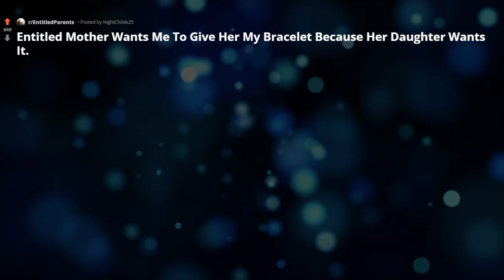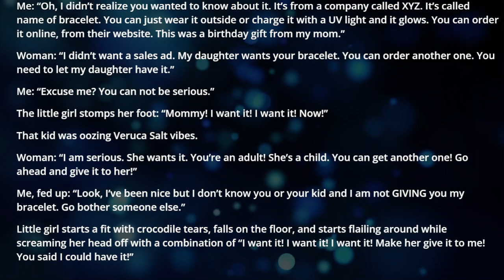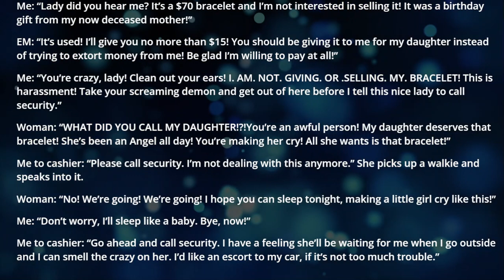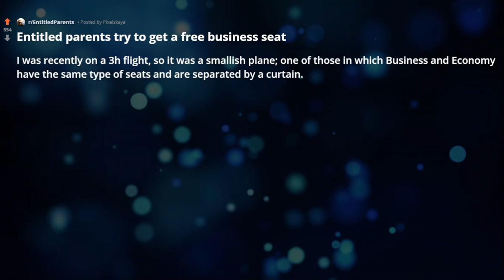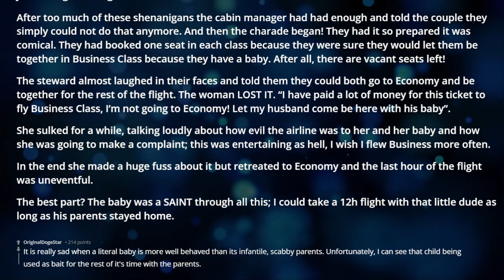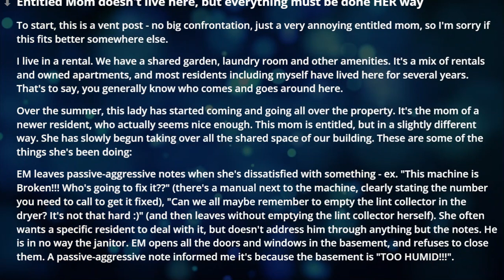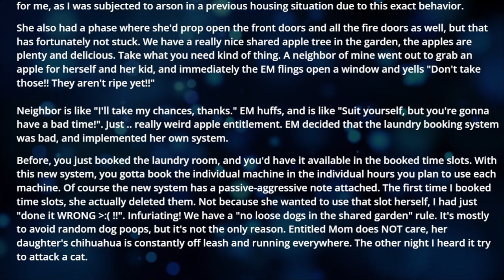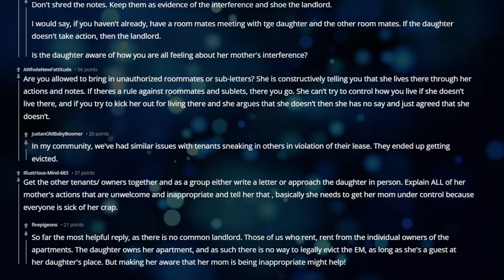r/EntitledParents Entitled Mother Wants Me To Give Her My Bracelet reddit stories